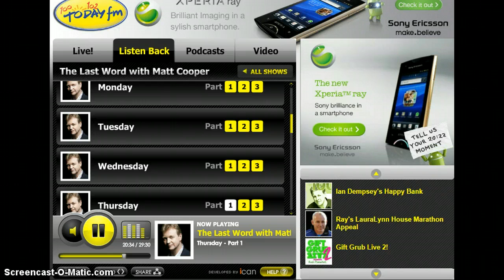Curriculum Development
Interview with Anne Looney On Matt Cooper